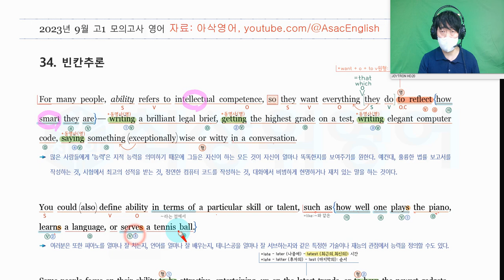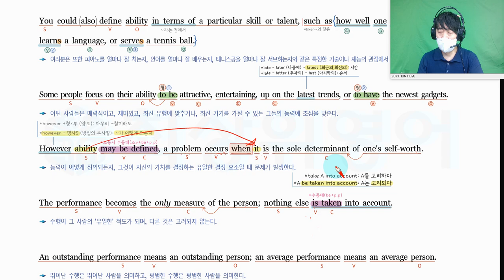고1 23년 9월 모의고사 34번 지문 해설강의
23년 9월 고1 모의고사 변형문제

23년 9월 고1 모의고사 내용설명자료

고2 23년 9월 모의고사 내용설명 자료

고2 23년 9월 모의고사 변형문제 자료